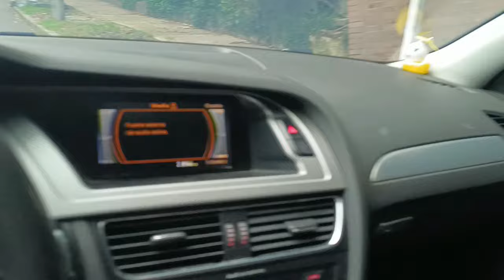¿Cómo ESTACIONAR CARRO AUTOMATICO sin dañar la caja? consejos para cuidar la CAJA AUTOMATICA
Cuidar adecuadamente la transmisión automática de un vehículo es crucial para prolongar su vida útil y asegurar un funcionamiento óptimo. Aquí tienes algunos consejos para mantenerla en buen estado:

Revisar y cambiar el líquido de transmisión:

Revisión periódica: Consulta el manual del propietario para saber la frecuencia recomendada para revisar el nivel y la condición del líquido de transmisión.
Cambio del líquido: Cambia el líquido según las recomendaciones del fabricante. El líquido sucio o quemado puede dañar la transmisión.
Utilizar el líquido de transmisión correcto:

Asegúrate de usar el tipo de líquido especificado por el fabricante. Usar un tipo incorrecto puede causar daños graves.
Evitar el sobrecalentamiento:

El sobrecalentamiento es una de las principales causas de fallo en la transmisión. Evita conducir a altas velocidades por largos periodos o en condiciones extremas sin descanso.
Cambio de marchas adecuado:

Al cambiar de marcha (por ejemplo, de marcha adelante a reversa), asegúrate de que el vehículo esté completamente detenido.
Evita cambiar a "Parking" mientras el vehículo aún está en movimiento.
No sobrecargar el vehículo:

Evita cargar el vehículo con más peso del recomendado, ya que el exceso de carga puede poner una presión adicional sobre la transmisión.
Calentar el motor:

En climas fríos, permite que el motor y la transmisión alcancen una temperatura adecuada antes de conducir. Esto puede ayudar a que el líquido de transmisión fluya correctamente.
Conducir suavemente:

Evita aceleraciones y frenadas bruscas, ya que estas acciones pueden ejercer una presión innecesaria sobre la transmisión.
Revisar el sistema de enfriamiento:

Asegúrate de que el sistema de enfriamiento del motor esté en buen estado. Un motor que se sobrecalienta puede causar problemas en la transmisión.
Uso adecuado del freno de mano:

Utiliza el freno de mano al estacionar en pendientes para reducir la carga en el mecanismo de la transmisión.
Inspecciones regulares:

Realiza inspecciones periódicas de la transmisión y otros componentes relacionados como los soportes del motor y la transmisión.
Solucionar problemas de inmediato:

Si notas síntomas como ruidos inusuales, dificultad para cambiar de marcha, vibraciones o fugas de líquido de transmisión, consulta a un mecánico de inmediato para evitar daños mayores.
Conducir con precaución en terrenos difíciles:

Evita conducir por terrenos difíciles o en condiciones de mucho tráfico por largos periodos, ya que esto puede causar sobrecalentamiento y desgaste adicional.
Siguiendo estos consejos, podrás mantener tu transmisión automática en buen estado y evitar reparaciones costosas en el futuro.